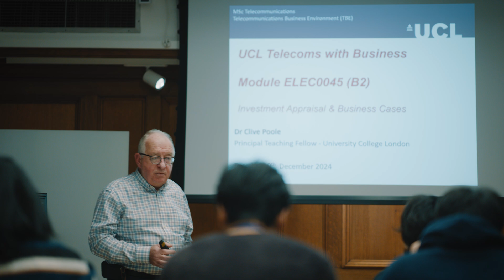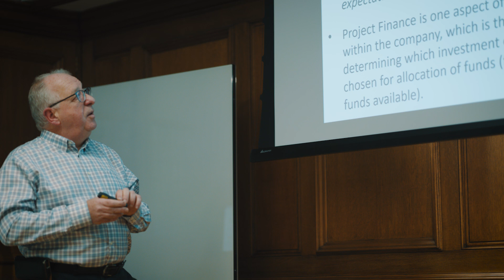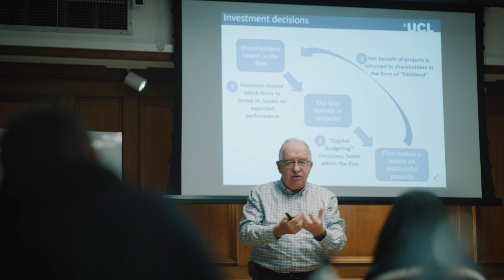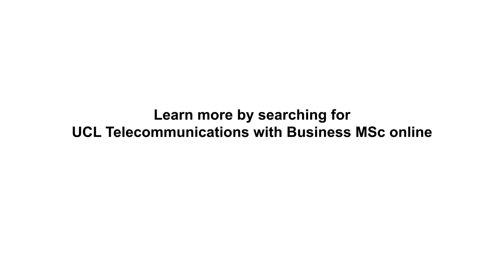UCL Telecommunications with Business MSc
Advance your career with UCL’s MSc Telecommunications with Business

Gain expertise in the latest telecom technologies, from IoT and 6G to connected vehicles, medical IoT, mesh networks, and future cellular. This one-year programme blends technical knowledge with essential business skills, preparing you for leadership roles in the industry.

You’ll learn from leading academics and industry experts at one of the UK’s top-ranked Electronic & Electrical Engineering departments. The programme includes guest lectures, industry seminars, and insights from professionals in government and business. Graduates go on to work in global organisations across telecoms, consultancy, and technology sectors such as KPMG, Cisco and BT.

Find out more: ucl.ac.uk/prospective-students/graduate/taught-degrees/telecommunications-business-msc